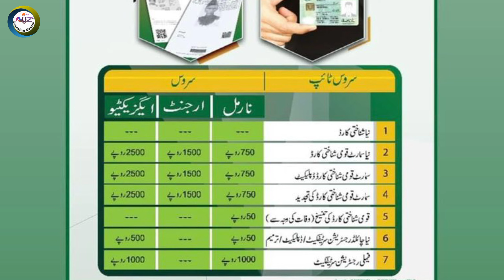Nadra Pakistan latest Fee schedule 2024 || CNIC fee structure || FRC fee || Juvenile Card fee Nadra